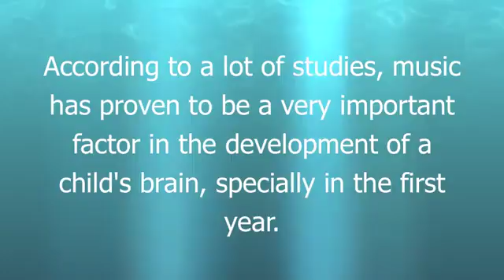Sleeptime for your baby, soothing and relaxing